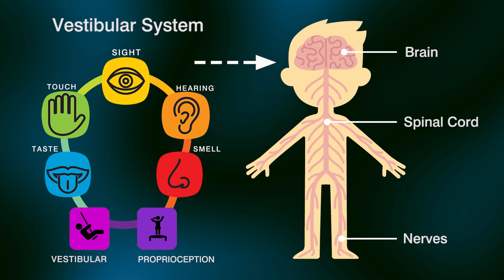Vestibular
Tumbl Trak is excited to introduce the second video in our special needs video series.  In this video we will be answering the question, “What exactly is our vestibular system?”  If you had a chance to watch our first video, an overview on Sensory Integration, you will know that our vestibular sense has to do with all things movement and gravity.  If you’ve ever taught a child who was terrified to lean backward into a walkover or to go upside down on the bars, you may be more familiar with the vestibular sense than you realized!  Watch on to see why.